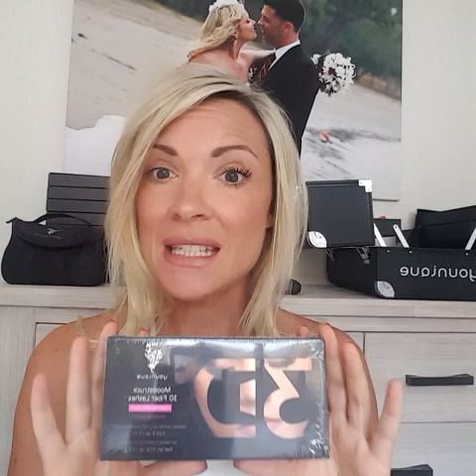3d fiber lash mascara- einfache Anwendung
Melhoehne.com